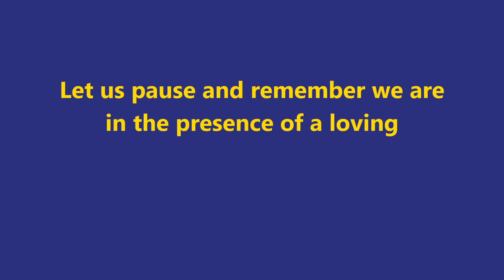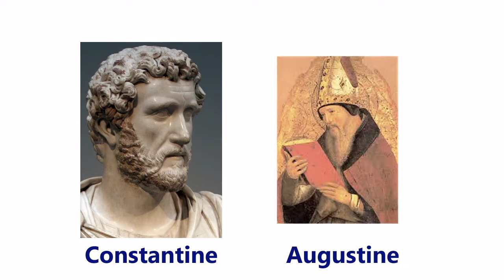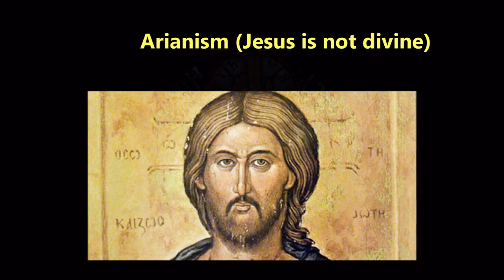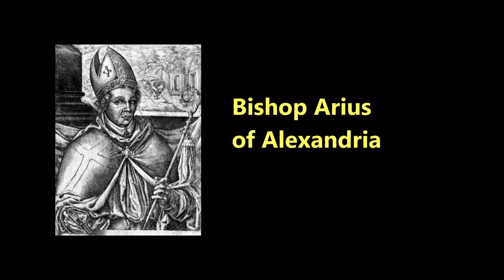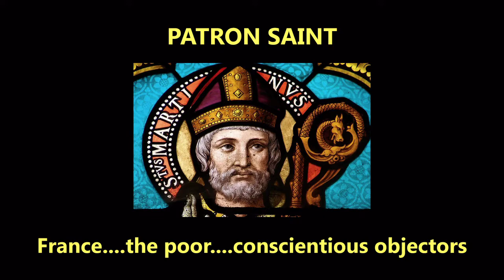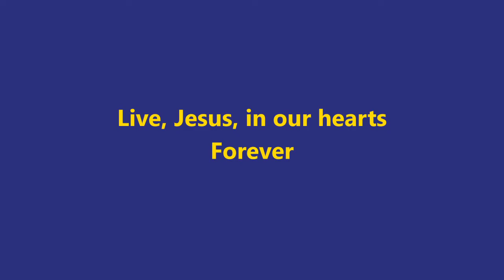St Martin of Tours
Here's a reflection on the patron saint of France and of conscientious objectors to killing in war - St. Martin of Tours.  His feast day is November 11 (not Feb 11 as it mistakenly says near the end of the video).